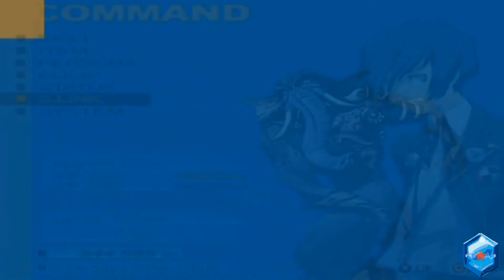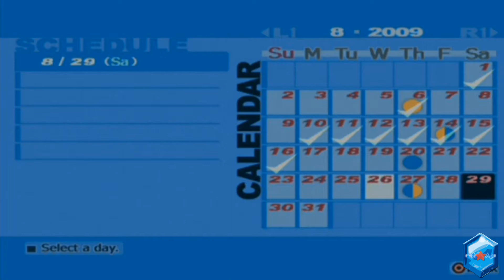Saiyan Plays: Persona 3 FES (56)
Part 56: Caring for a kid